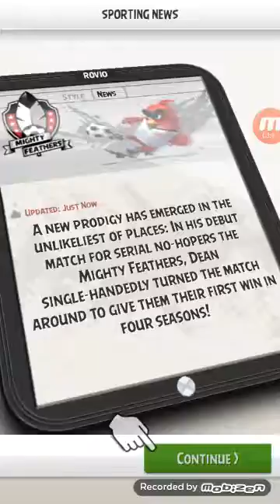Angry birds goal!!!!! First video!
Playing soccer against dirty hogs